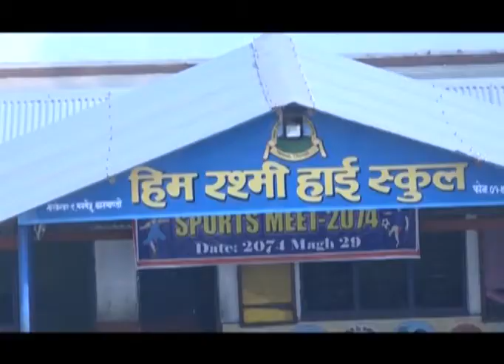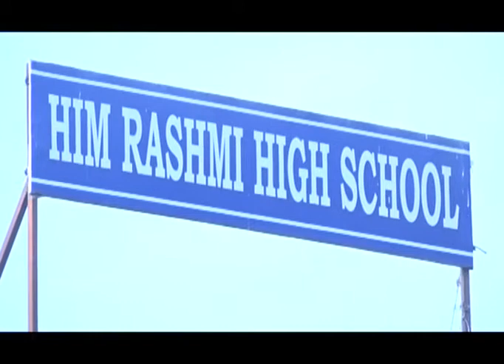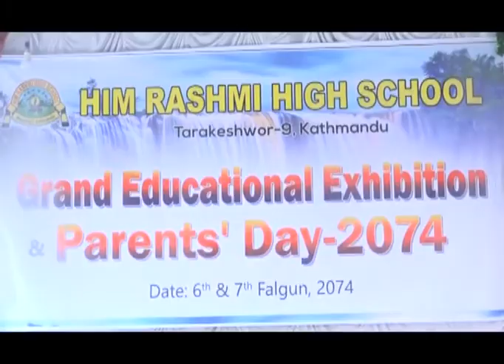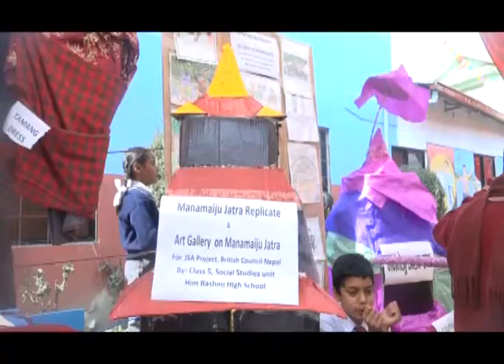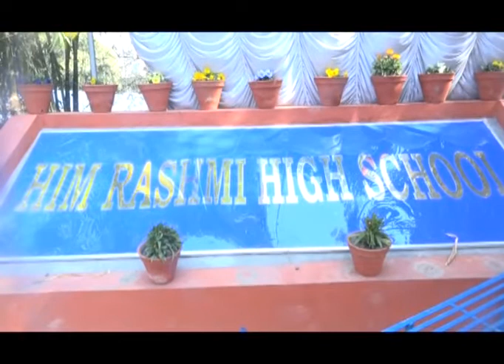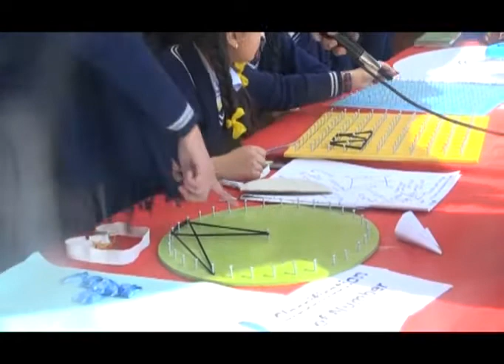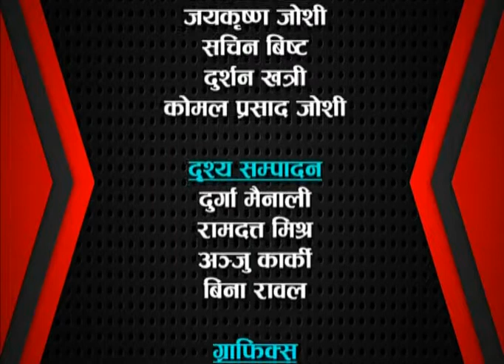Him rashmi high school Documentary